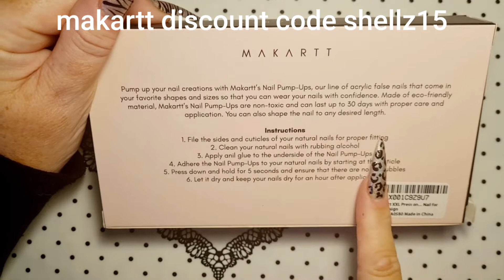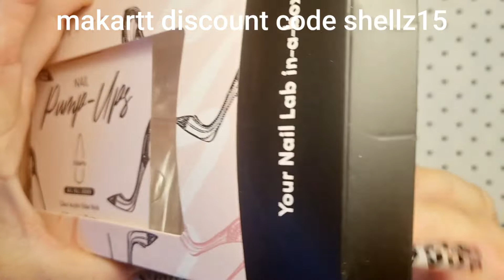Makartt pump-ups | Are they easy to apply or not??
Today we have  some makart pumps-ups,let my show you how easy or not they are to apply 🥰🥰

Vettsy SHELLZ20 save 20%
madam glam
Charlies nail art SHELLZ10 save 10%
Sparkle supplies uk shellz15 save 15%
varnail SHELLZ30 save 30%
venalisa  SHELLZ10 save 10%
Tia's Beauty  shellz10 save 10%
Aimeili SHELLZ10 save 10%
modelones AMB15 save 15%
Makartt  shellz15 save 15%
Bornpretty  SHELLZ10 save 10%
HCS GLITTER I use SAPH15 Save 15%
video and music by kinemaster